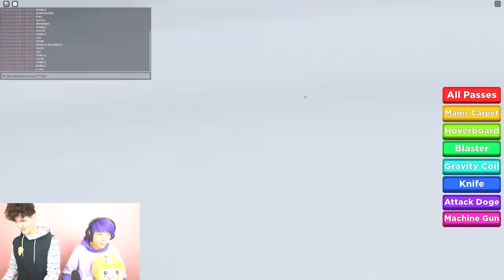ROBLOX GUESS THE AMAZING DIGITAL CIRCUS!? (ALL LEVELS + ALL ANSWERS!)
LankyBox World!